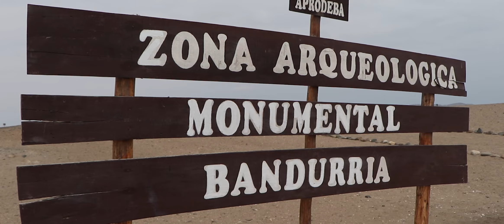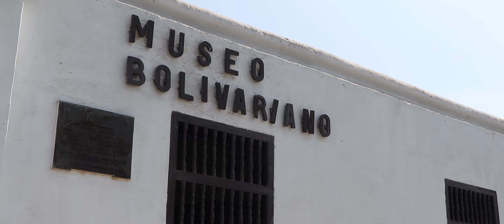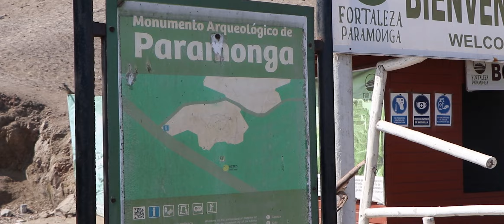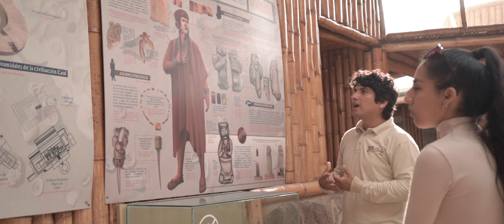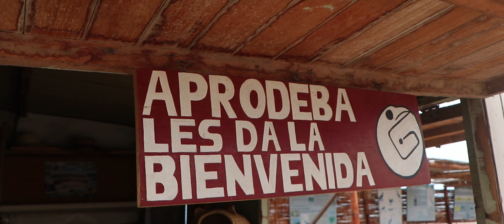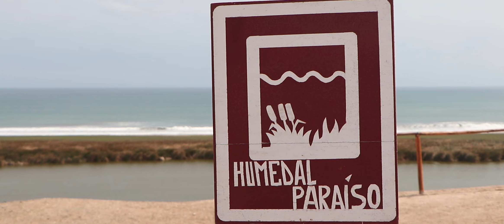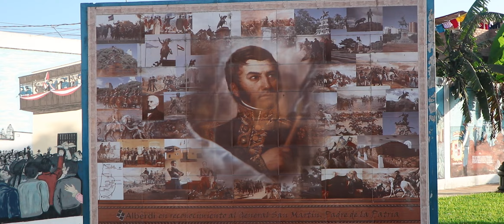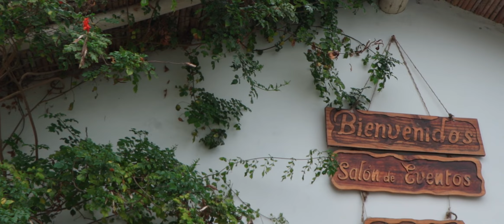LA RUTA DEL NORTE CHICO DE LIMA